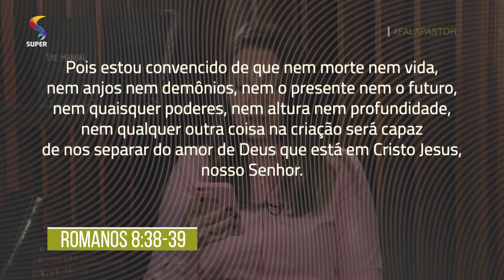O amor de Deus | 15/08/2019 | FALA PASTOR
FALA PASTOR
Exibição: 15/08/2019